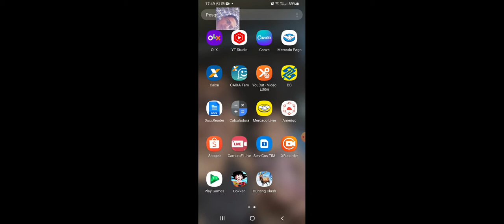HUNTING CLASH JOGO DE CAÇA ( PRIMEIRAS IMPRESSÕES )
Humildade  em primeiro lugar